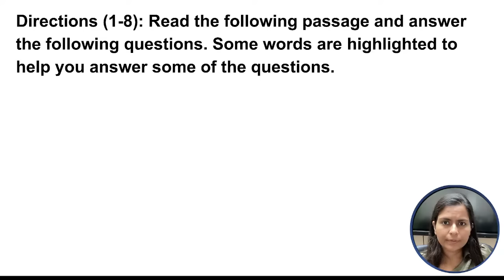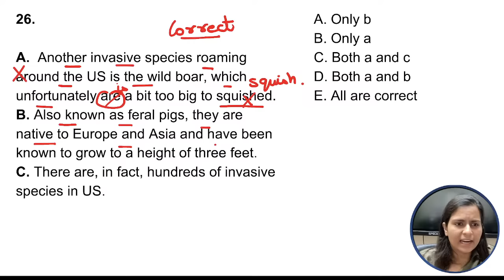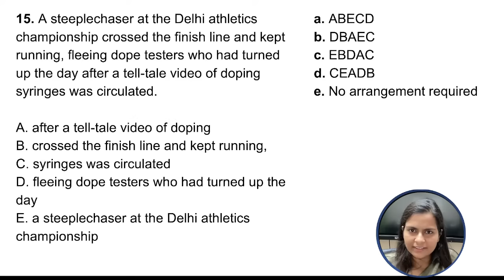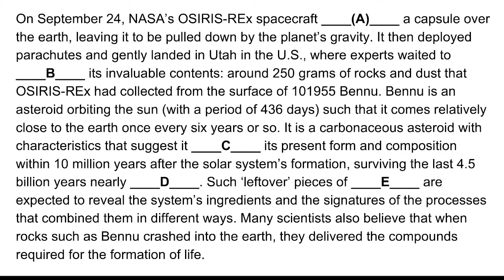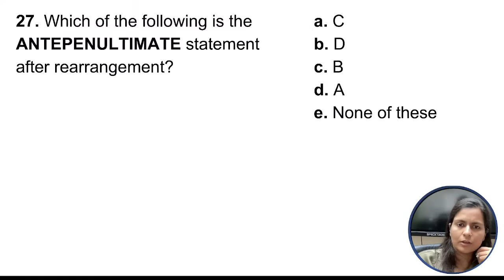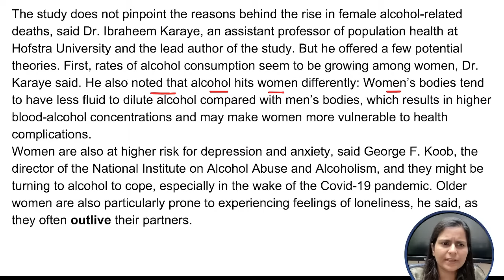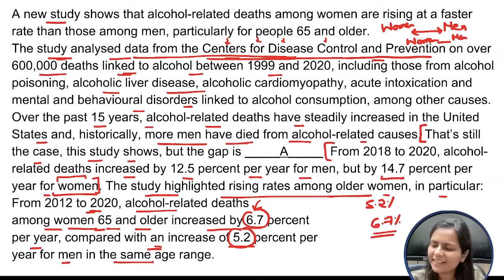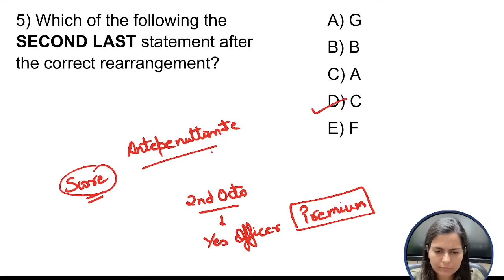Perfection Class | 29th Sept,2023 | ENGLISH बनेगा आपका सबसे Scoring Subject | Nimisha Bansal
AMAZON LINKS

FLIPKART LINKS

⇒ Classes Schedule :
7:00 AM - Editorial Analysis - YouTube
9:00 AM - Perfection Batch

video covers-
0:00 Introduction
2:47 How to attempt Phrase Replacement?
9:17 How to attempt Error Spotting Questions?
16:00 How to solve phrase rearrangement Questions?
29:08 How to attempt Match the columns?
39:18 What's the first step to solve cloze test?
47:09 How to solve a Parajumble?
58:03 How to skim a long Reading comprehension?
1:24:12 What is the answer of yesterday's homework question?